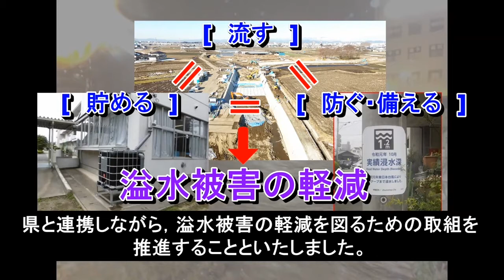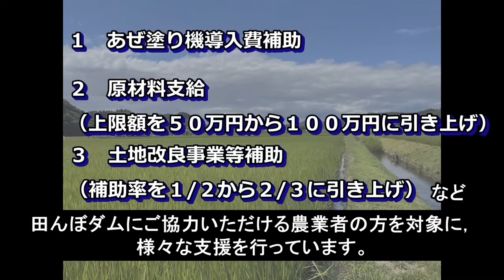【宇都宮市】令和3年8月定例記者会見